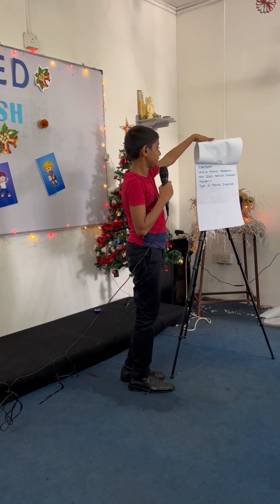EXCEED ENGLISH DAY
Last December we had our English day and it was really really fun. This is a fraction of that wonderful day.